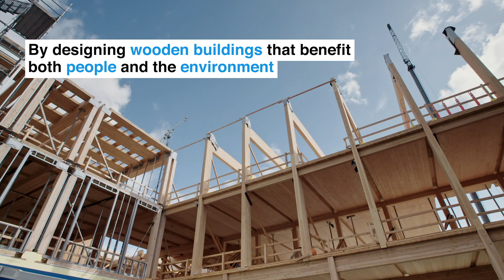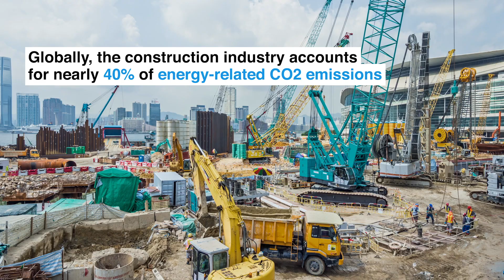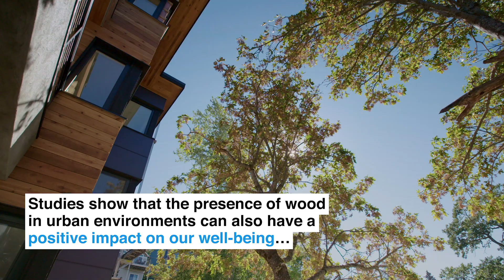How creating cities from sustainable wood can help tackle climate change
Meet the architect working to build the cities of the future using sustainable wood - reducing levels of carbon in our atmosphere to create a greener future for our planet.

By using innovative layered panels of wood known as ‘CLT’, this inspiring company envisions a sustainable future for our cities - helping protect forest landscapes while allowing the construction industry to thrive for years to come.

As part of the OurPlanet initiative we’ve collaborated with the World Economic Forum to show what’s possible when people try to find new ways of tackling climate change and restoring nature.